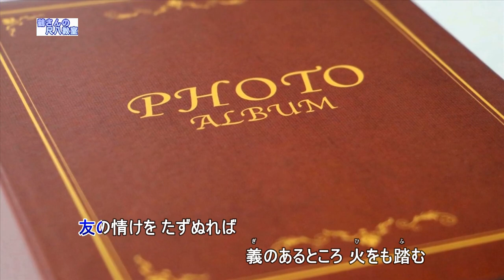人を恋うる歌（歌用カラオケです）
作詞　与謝野鉄幹　　　　　作曲　不詳
この曲の都山流尺八楽譜は販売していますが、今回はその楽譜とは違う楽譜です。
歌用伴奏を打ち込みました。
ほかに歌も歌っています。